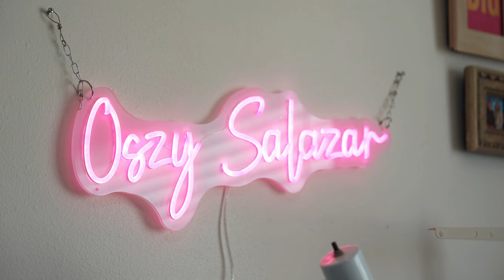Meet Oszy Salazar's inspiring fashion story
We are excited to introduce Oszy Salazar, a talented tailor who has recently joined Seemline. With over 25 years of experience in redesigning and altering wedding dresses, evening dresses, and more, Ozzy brings unmatched expertise to our Seemline community. Her intimate space is designed to offer you a unique and personalized experience, ensuring each garment receives the care and precision it deserves.

Join us to hear Ozzy's inspiring story and discover how her dedication and skill can transform your wardrobe.